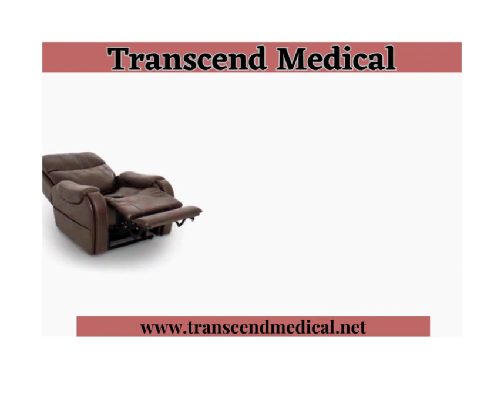1020 A ticket to lie complete